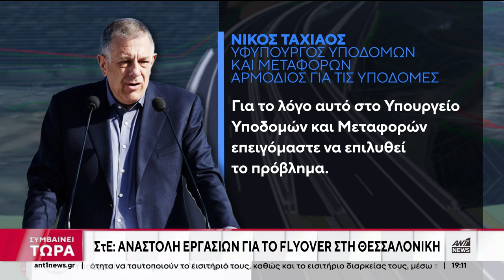ΣΤΕ - ΑΝΑΣΤΟΛΗ ΕΡΓΑΣΙΩΝ ΓΙΑ ΤΟ FLYOVER ΣΤΗΝ ΘΕΣΣΑΛΟΝΙΚΗ